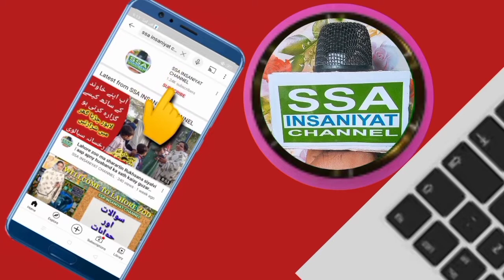Studying Online is possible in Pakistan | اب گھرمیں رہےکےبھی تعلیم حاصل کریں آن لائن |SSA INSANIYAT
Student for easy Subject | سٹوڈنٹ کیلئے اب ہوگے تمام کلاسز اسان |SSA INSANIYAT CHANNEL

school life

school

school hacks

school song

school school

school trip

school

zachology

school life

school hacks

school song

school school

school trip

 student of the year full movie

student of the year 2 full movie

student of the year 2 full movie in hindi

student of the year 2 songs, student

 student of the year songs

student of the year movie

Assalamu Alaikum doston Kaise Honge karta hun bilkul theek Honge Ham is video mein jo chhut gai hai isliye Ham Bata rahe hain ki ek bhi channel Hai Jiska Naam Hai GS education aur use per Jo all subject padhe Jaate Hain jismein Sadak per Shri Sahab aur Kafi Hai ismein To Sharir se sabse Sasta to ismein sab padenge islamiat Itna Malik taiyari aur science subject Jaisa ke general Math Math Ho Gai aur ismein bhaiyon chemistry projects Ho Gaya Magar Sab Kuchh all subject English aur Urdu islamiat aur jo school mein bacche Jaate Hain jinko teachers ki lecture samajh nahin aati to vah ghar jakar online padh Sakte online padhne ka tarika kar yahi hai ki aap jakar channel ko search Karen aur jakar aap apna Jo subject vah dikhayen for example aapane 9th class chapter number 14 exercise number 1 question number 1 aapko search kar rahe hain Aap Ka Sabka hai to aap yah Lekar search Karen aur aapka suffolk aapke Samne a Jaega To Is Tarah Aap Jo Hai Kisi chij Ko Bhi dhundh Sakte YouTube Ek pure duniya ki chijen sakta hai aur jo bhi chij junior ho to Aap Jo to bhej dhund sakte hain for example jo bhi aapko sikhana ho aap YouTube per Sikh sakte hain aur aasani Hai unke liye Arjun ke number kamate Hain Jo Pareshan Hain Walton ke aur parents ki baten sunane ke liye aur jo Jinke number bahut jyada kam Aate Hain To unke liye Chunri mauka Hai unke liye Kuchh kab rahi hai ki vah is channel ko jagrit Karen aur usko jo hai jo n Karen aap aur main aap apna subject Yad Karen Kyunki agar aap to ghar mein jo homework Karke Jaenge to school mein bhi Vahi kam Agar aapke aur aage aapka feature Banega Kyunki aap jab ho ghar mein Ja taiyari Karenge aur Jab Main aat Karenge aur Agar aapko Koi Nahin a Raha aap tution bhi nahin Rakhna Chahte aapke pass paise Bhi Nahin Hai To aapke liye sunhara mauka Doge aap Video jakar dekh kar Dharmendra sakte hain usmein aap ek Ada room Lene room mein aap jakar baith ke kisi ko Shona hun vahan per mobile Chala Kar Kisi movies yadram MS dekhne ke Baje aap apna lecture 2 hai subject ka jo bhi aapka subject uska lecturer aap dekh sakte hain Sar Kaise Pranay koi bhi aapko samajh Nahin a Raha school mein to aap jakar YouTube par search kar sakte hain Khula jo aapko subject subject number 1 math general science aur general math ji aur bhaiyon Chemistry Physics jo bhi aapka subject Urdu English Jis per aap bhi ke to aap vahan per jakar aap padh sakte hain vah Sar Ne yah bahut acchi baat hai to isliye aap ho Ustad aur teachers ki dant se bhi March bhi bacche aur doston ke aage Sharminda hone se bhi bacche aur apne Jagah hi Karya kar diya Karen aur man baap ke Jo paise vah bhi Se Na Karen aur unko Achcha kam Le aur mehnat Karen aur aapke Jo future Ke Aaya Hai Jyoti aapke 10 se 20 sal ke Din Mein and Banakar aapane Kuchh Banna Chahte Hain To ISI Mein Ban sakte hain to Agar aapko yah video chalenge to lekin Ajab Prem Ka Nobel puraskar na tab Milte

Gs Educatin
Sr Akbar Shareef
Sr, Zahid
Sr Yoysuf
math
bio
ebglish